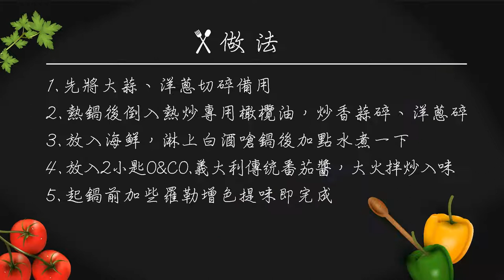O&CO.廚藝教室01 義大利傳統番茄海鮮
相不相信只要花2分鐘、一瓶O&CO.主廚醬料，即可輕鬆做出一盤米其林滋味的海鮮料理！主廚的烹飪祕訣就在這支影片裡。

這次要分享的是O&CO.人氣熱銷的義大利傳統番茄醬，這瓶醬料是米其林二星名廚Jean-André Charial選用典型的地中海食材調製而成，彷彿是普羅旺斯媽媽從自家菜園摘取的新鮮蔬果，滿滿一籃的新鮮紅蕃茄、紫色地中海圓茄、綠色櫛瓜、紅黃甜椒、清脆芹菜，加上普羅旺斯廚房必備的洋蔥、大蒜及芳香植物，入銅鍋熬煮成醬，並以南法道地的橄欖、鯷魚和酸豆提出鮮味，瞬間為家廚的日常餐桌增添清新好滋味。